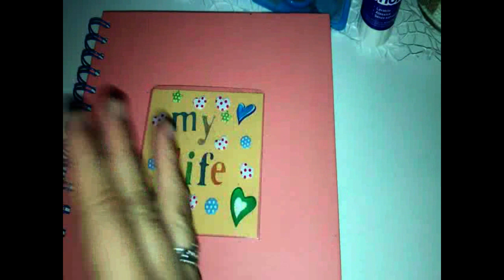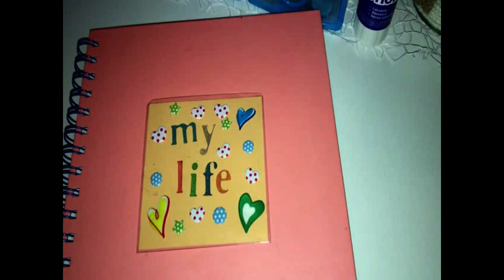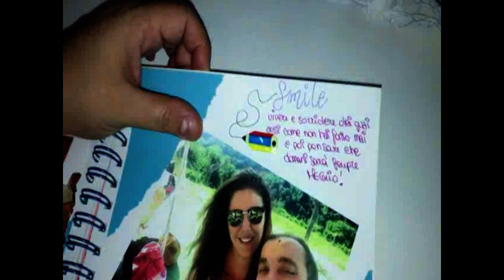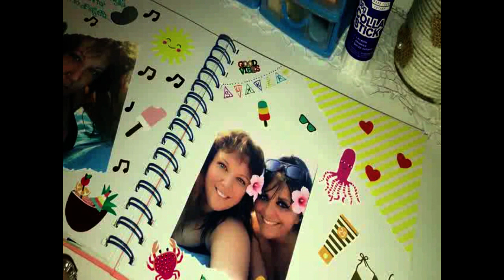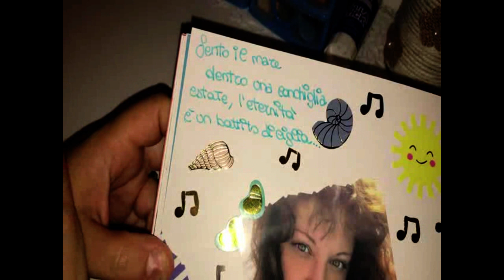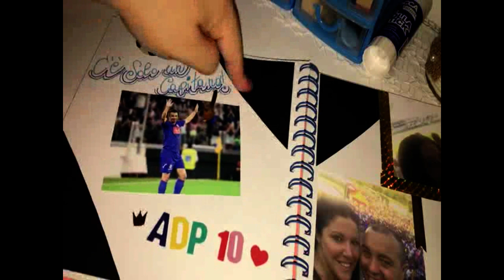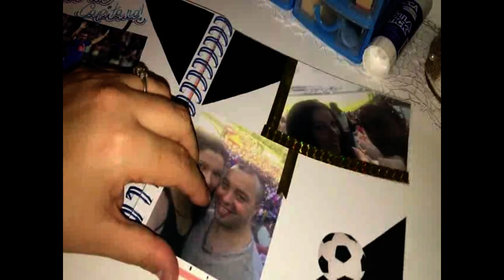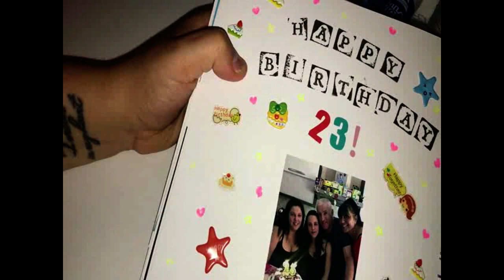DIY scrapbook nuove decorazioni #3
nuove decorazioni sul mio scrapbook foto di Tiger
Vi lascio i link delle precedenti decorazioni: